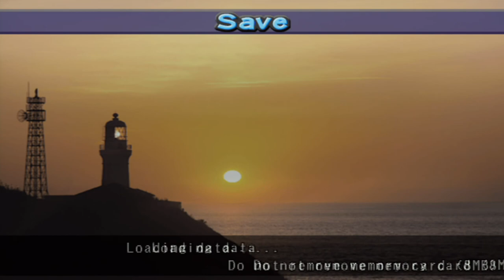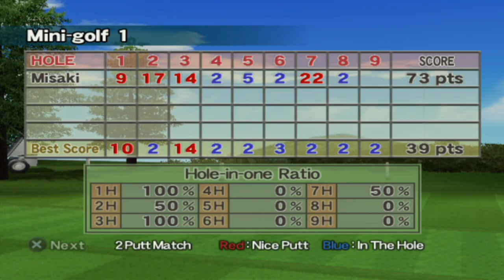Hot Shots Golf Fore! - #50 - Par 3 and Mini-Putting with Mel and Misaki!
Last time, we did the 25th versus match between Z and Falcon and I was able to beat it in one try, though we did have to go through Sudden Death to declare the winner.

This time, we take a break from tournaments and head to the mini-game section where Mel takes a trip with Simon to the par 3 course that has an awesome soundtrack and Amy tags along with Misaki to a japanese mini-putting place to do some putting and yes, I've got to try and get a much better ranking when we go back to mini-putting in the near future to unlock the advanced mini-putting course!

I know the thumbnail isn't the greatest, I'm still not sure how to creatively put 2 character pictures into 1 thumbnail. I have an idea but it's not working the way I thought it would. I am still a novice at editing but I'm trying to improve! xD